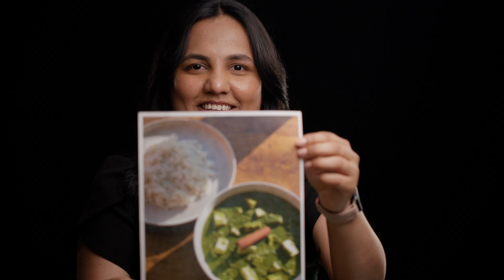The People Behind the Food: Neelam Kadam